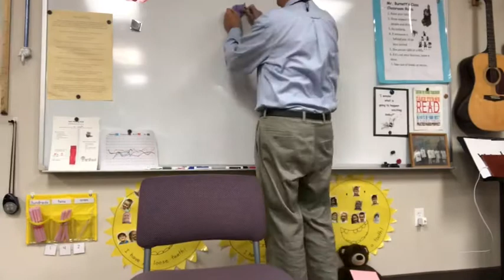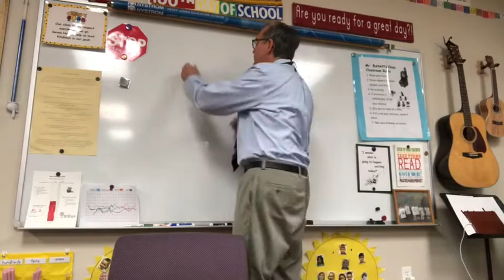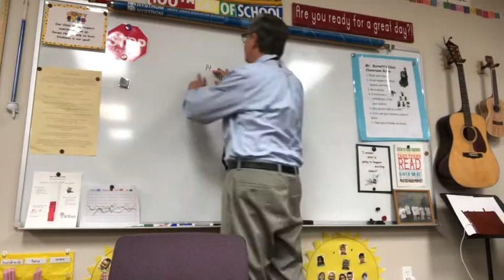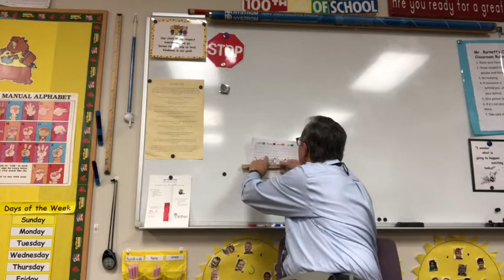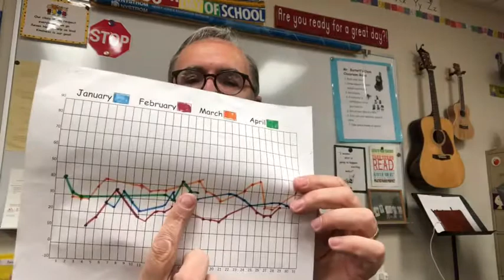Day 143 Opening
I wonder who’s gonna take Nutmeg home!